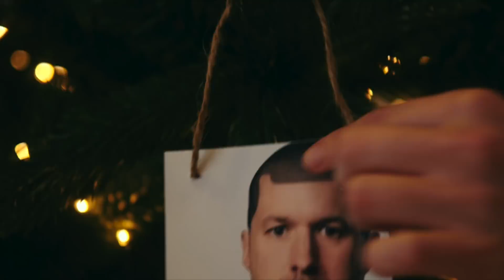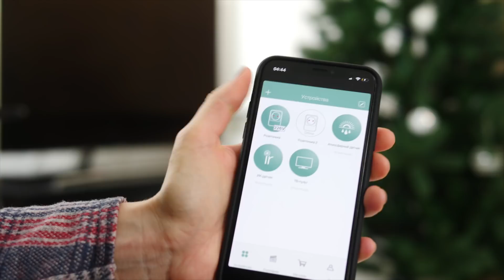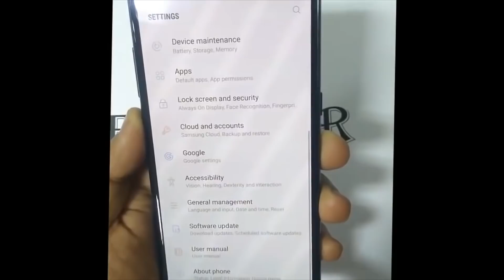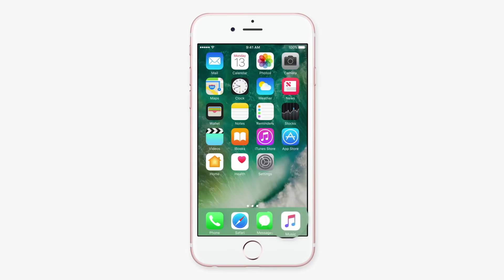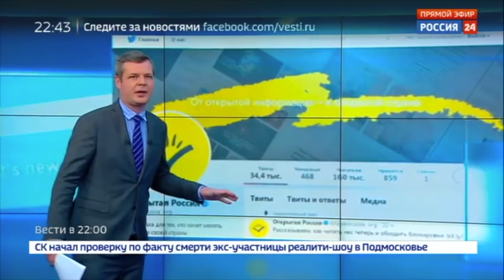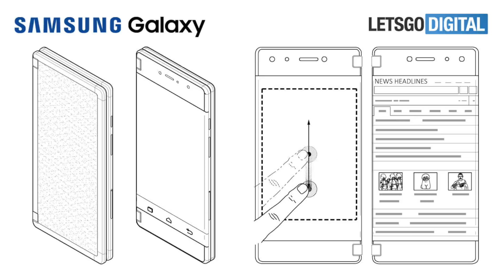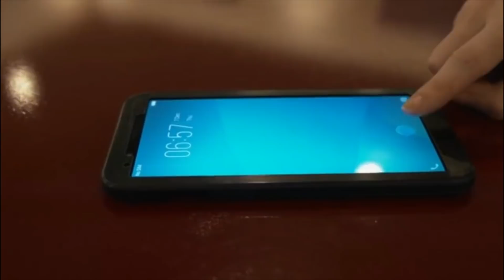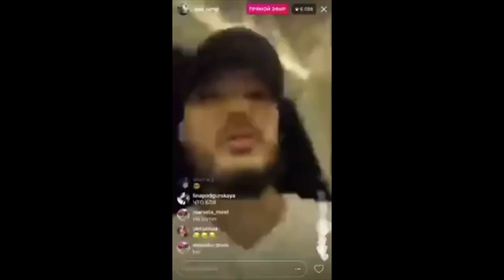Порно 2.0, блокировка YouTube, iMac Pro, Galaxy 2018 и другие новости